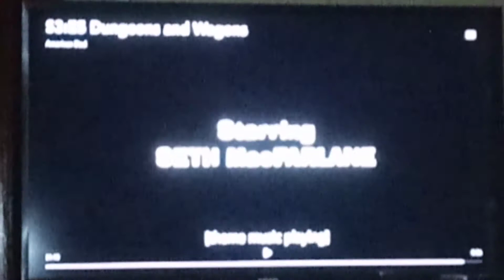American Dad Season 3 End Theme Credits Instrumental 🎶 🎶